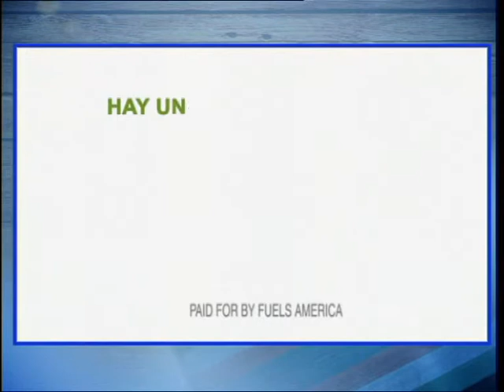Canal Rural 31 Mayo 2015 Bloque 3 Pensando la Comunicaciòn del Agro